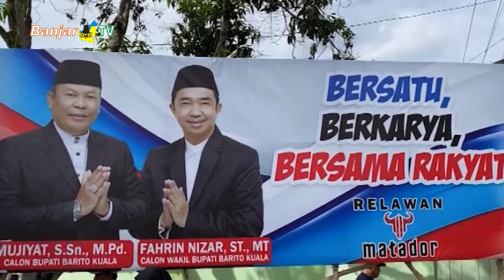MUJIYAT-FAHRIN NIZAR DEKLARASIKAN DIRI BERTARUNG DI PILBUP BATOLA 2024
Sebelum daftarkan diri ke Komisi Pemilihan Umum Kabupatèn Barito Kuala, pasangan Bakal Calon Bupati dan Wakil Bupati Barito Kuala, H. Mujiyat dan H. Fahrin Nizar, terlebih dahulu menggelar deklarasi bersama 3 partai politik pengusungnya yakni NASDEM, GERINDRA dan PDIP, di Kantor Tim Pemenangan, di Jalan H. Abdul Aziz, Desa Pindahan Baru, Kecamatan Rantau Badauh.